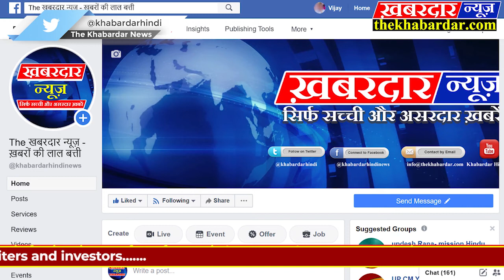महेन्द्र सिंह धोनी बीसीसीआई के सलाना सेन्ट्रल कॉन्ट्रैक्ट लिस्ट से बाहर, प्रसंसको मे निराशा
38 वर्षीय महेन्द्र सिंह धोनी को भारतीय क्रिकेट कंट्रोल बोर्ड की 2020-21 सलाना सेन्ट्रल कॉन्ट्रैक्ट लिस्ट से बाहर कर दिया गया हैं,आपको बता दे धोनी लगभग छ:माह से अन्तर्राष्ट्रीय दौरों से बाहर चल रहे हैं,ऐसे मे कॉन्ट्रैक्ट लिस्ट से बाहर होने के बाद उनके भारतीय टीम मे बापसी को लेकर भी संदेह शुरु हो गया हैं, हलाकिं कॉन्टै्रक्ट लिस्ट किसी खिलाड़ी के अन्तरष्ट्रीय कैरियर निश्चित नही करता,परन्तु बीसीसीआई के इस कड़े फैसले के बाद फैसले पर सवाल उठने शुरु हो गये हैं,वही धोनी के समर्थको मे भी निराशा हैं।